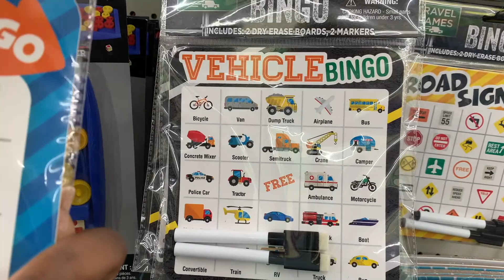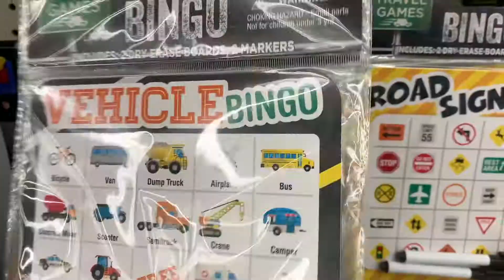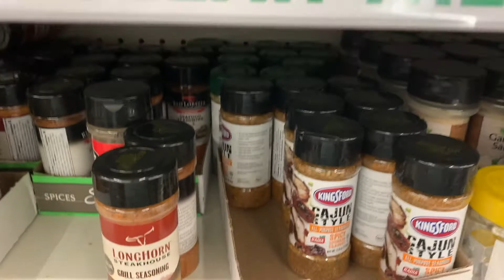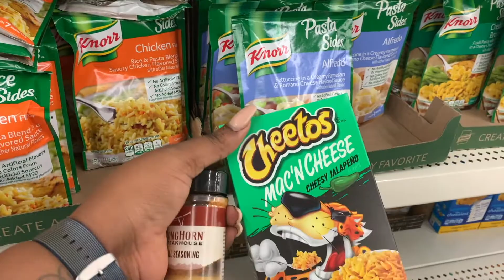Come Shop with me at Dollar Tree 💚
Hi everyone! My name is Felicia, i am a stay at home mother of 5 kids. My oldest Adin is 12 years old , my first set of twins Adriel & Audrey are 10 years old, and my last set of twins DJ & Olivia are 6 years old. My kids keeps me real busy and I'm constantly doing for my kids. My kids are the ones that motivate me to do YouTube because they want to see what is like to share our family to the world.

⚜️Happy Mail| Collabs 💚
     Felicia Michelle